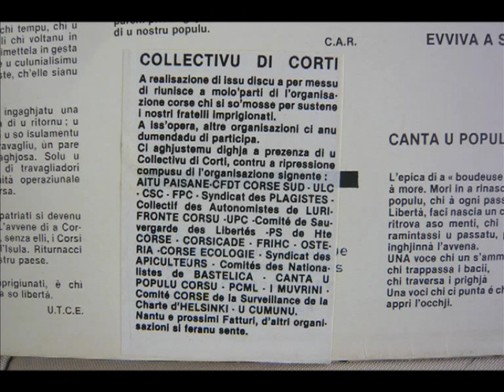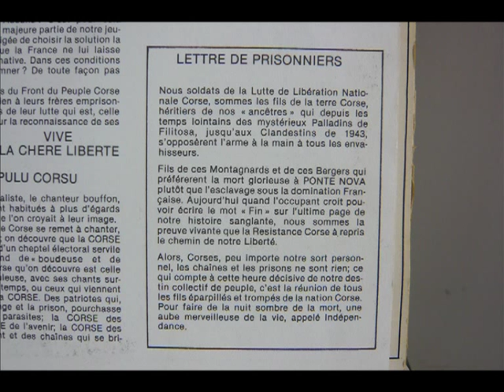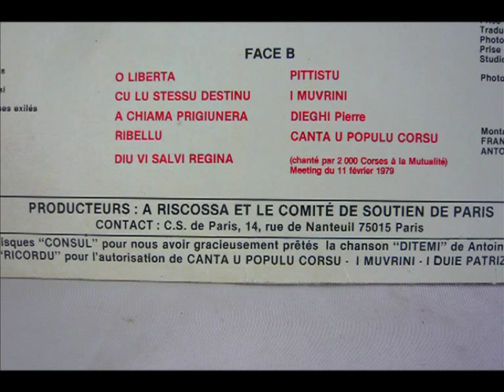Ghiacumu Andreani - Volta - Liberta Per I Patriotti (1979.mov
Vendémiaire VDES RC77B3032
(Pittistu)